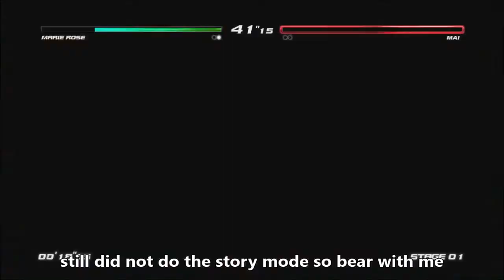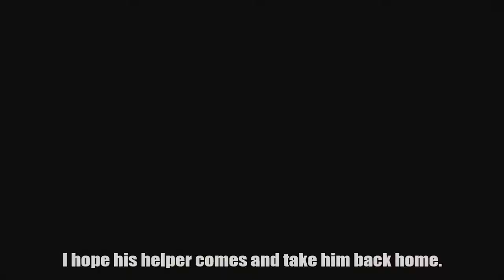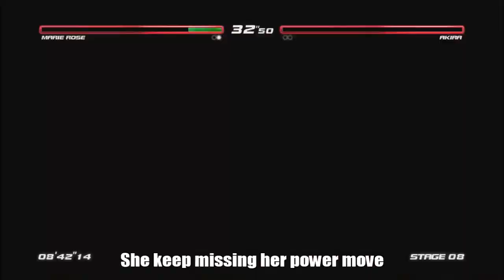Dead or Alive Assault Swimsuit Strife Time Attack Normal featuring Marie Rose | DOA 5 Last Round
Don't let this kawaii girl fool you in her swimsuit. She is going to show everyone that big things comes in small packages in this installment of DOA 5 LR